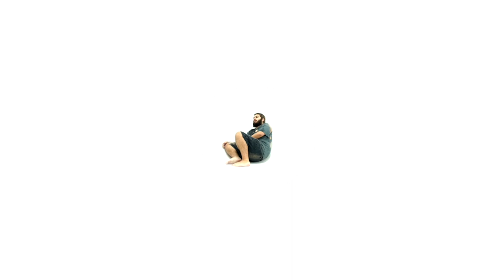Jon Riggs - Big White Couch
Dir: Nico Perez (@nicoperezreyes)
Talent: Jon Riggs (@_riggalicious)
Set: Arius Sanders

Special Thanks to Jacob Entz, Zoe Haddock.